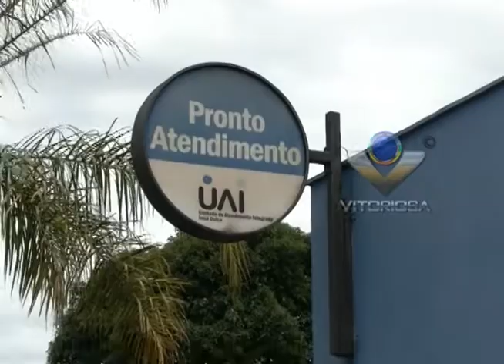Vigilantes fazem paralização por falta de pagamento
Reportagem de Paulo Vitor Gomes
Imagens de Paulo Henrique Soares